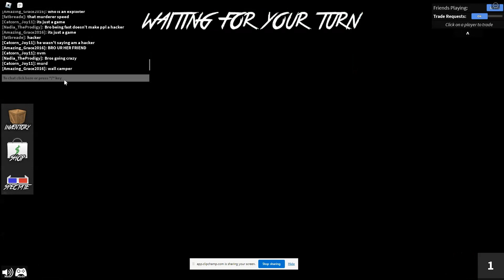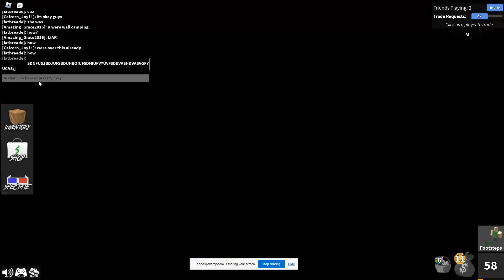AFPS:movie pizza plays murder mystery 2!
yeah im going to be reacting to some videos